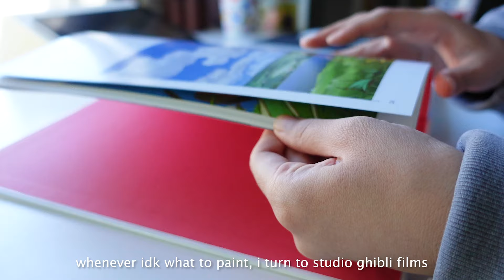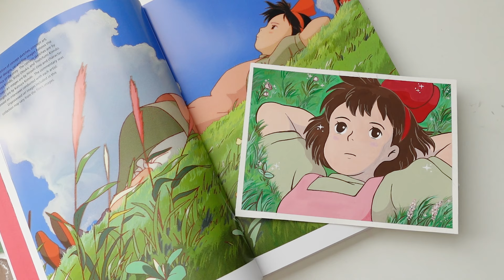Paint With Me! Studio Ghibli 🌾✨ Kiki's Delivery Service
I'm  back with another paint w/ me video! and of course you know it had to be studio ghibli hehe 🥰 Kiki's Delivery Service is one of my fav films so i just had to paint another scene from it 💗 This one is a chill video with no talking, so i hope you guys enjoy 🥺

✧ filming/ Editing Tools
- iPhone 10
- Sony ZEISS camera

✧ Music